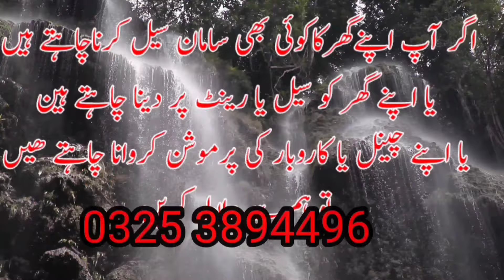Posh elakay k parlour ka saman fori sale#prelovedisreloved#usedparlouritems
Posh elakay k parlour ka saman fori sale ajki video main psh elaka kparlr ka saman sale k liye available ha ajki video main 9d hydra facial machine, facial bed,parlour chairs,parlour trolley,wall hanging mirror,glass rack,wooden rack,room partition,center table,cages shamil hain#prelovedisreloved#usedparlouritems#hydrafacial